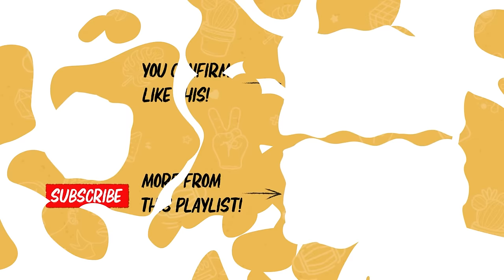The Hard Truth About LOSING FRIENDS In Your 30s | DailyKetchup EP306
What are the telltale signs of a bad friend? Do you follow the 11-3-6 rule? Is money the fastest way to ruin a friendship?

For more information about Trust Instant Loan, head on over (T&Cs apply).

Behind the Cam:
• Amirul Nashtrie

Edited by:
Jared Alex Tan

00:00 Intro
00:26 The 7 Friends Theory
03:34 Friends & Bad Communication
07:47 The 11-3-6 Rule
09:57 Friends Who Ostracise
11:12 The Importance of Good Storytelling
13:31 Friends & Money
17:03 Trust Bank & Trust Instant Loan
19:19 The 7 Types of Boundaries
23:21 Positive vs Negative Peer Pressure
29:37 Outro
29:59 Bonus Clip